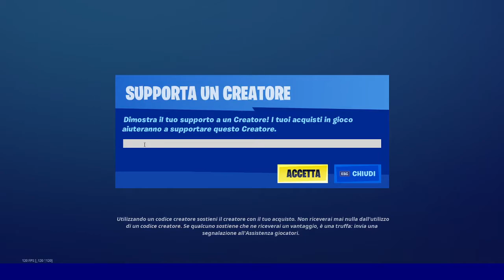Fortnite Shop 22 Gennaio Bundle Guerra Del Futuro Con Skin Sarah Connor E T-800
Scrivete nei commenti la skin che vi piace di più